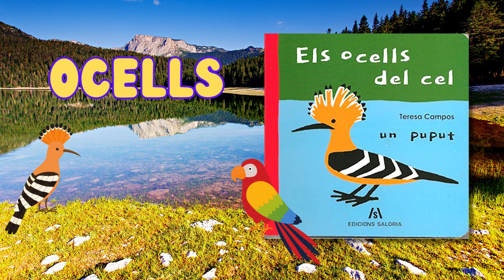Contes, contes, contes...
🌹🐝 Abelletes.
🔵🔺 Formes.
🌜🚀 L'espai.
📚👶 Els contes infantils.